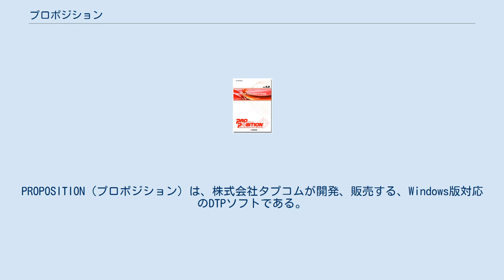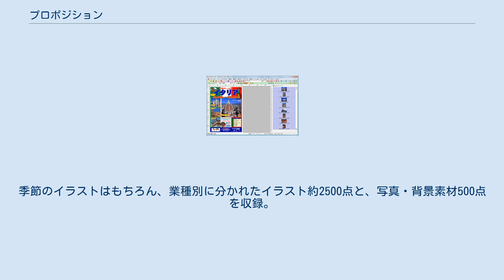プロポジション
PROPOSITION（プロポジション）は、株式会社タプコムが開発、販売する、Windows版対応のDTPソフトである。
 プロポジションは、タイトル・文書・イメージ・イラストなどを直観的に配置できることを特徴とする。
また、同社バリアブル印刷ソフト、マルチプリント・インと相互関係にあり、プロポジションでレイアウトし、マルチプリント・インでバリアブル印刷を行うというレイアウトソフトとバリアブルソフトが連動する製品である。
2016年4月に、バージョンアップを行い、最新版は、windows 10に対応したプロポジションVer5.0である。
 用途に合わせて色分けされたツールバー　操作とサポートのために、ツールバーを色分けしている パーツライブラリ　ドラッグ＆ドロップで利用できるパーツだが、登録も簡単で、オリジナルを作ることができる。
 一発見出し文字・タイトル作成　見出しなどのフチ文字を作成。
通常のテキストと同様に作成できる。
 厳選素材集　株式会社デザインエクスチェンジと提携し、タプコムオリジナルの‹厳選素材集›を搭載。
季節のイラストはもちろん、業種別に分かれたイラスト約2500点と、写真・背景素材500点を収録。
 デジカメインター　フォルダ内のイメージを、パーツライブラリバーに一括表示。
 レイアウトボックス　写真の縦横比を保ったままボックスの大きさに自動リサイズする機能。
 レイヤ毎に表示・出力管理　文字や写真をレイヤ別に配置することが可能。
 オフセット印刷に強い　ポストスクリプトに対応しているので、印刷・出版用の原稿作成としても利用可能。